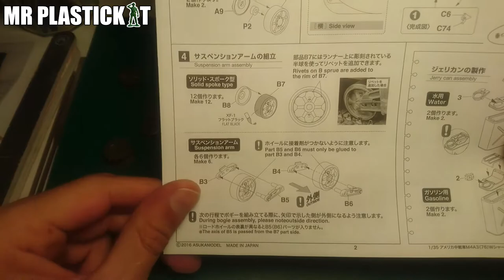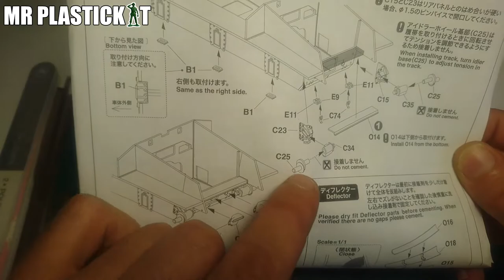MONTAGE MAQUETTE : ASUKA MODEL U.S M4A3 SHERMAN.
salut tout le monde aujourd’hui  on se retrouve pour une vidéo montage d'une maquette 1/35 de chez ASUKA MODEL le U.S M4A3 SHERMAN . Une maquette plutôt sympa
tu peux aussi me rejoindre sur :